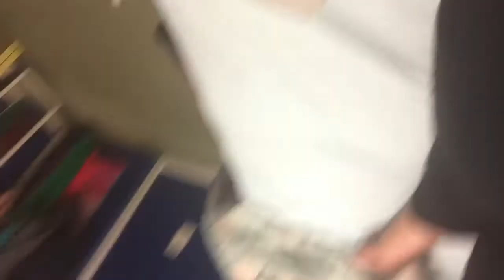Watermelon Problems [03]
We got some watermelon problems along with some running ones and eat some bomb pizza.